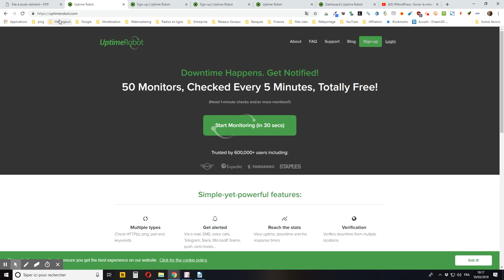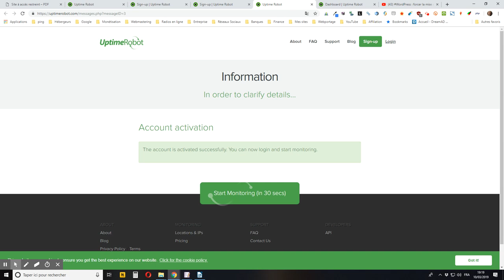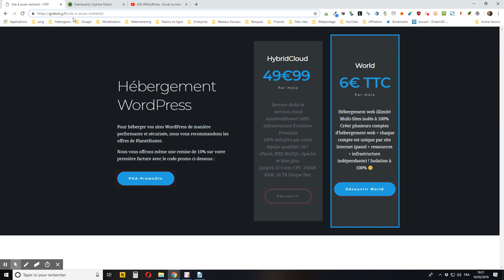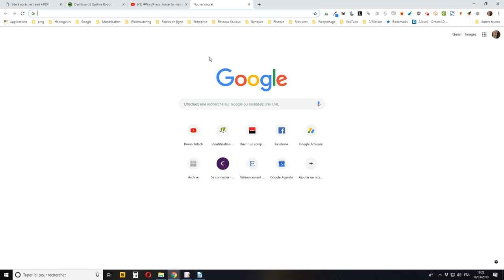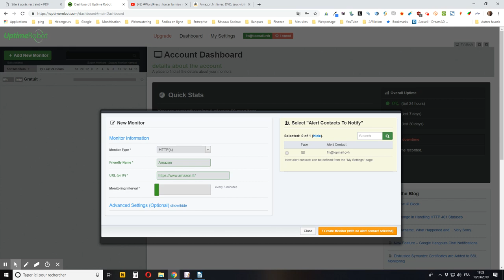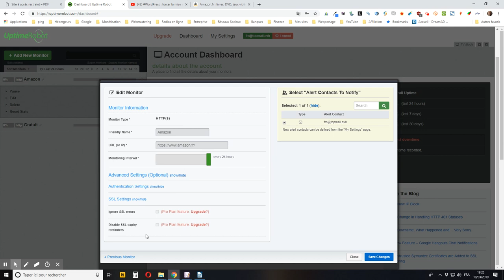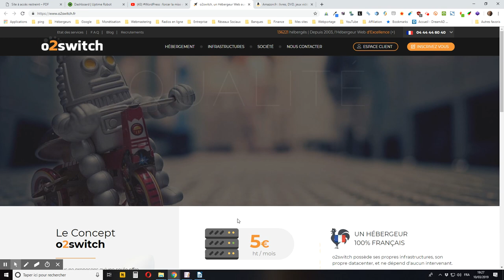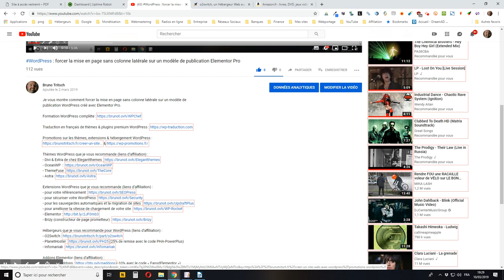internet : comment monitorer gratuitement votre site internet pour vérifier sa disponibiité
Je vous montre comment monitorer gratuitement votre site internet (WordPress ou autre) pour vérifier sa disponibilité de manière totalement automatisée.

UptimeRobot vous permet en version gratuite de monitorer jusqu’à 50 sites toutes les 5 minutes, tandis que la version payante vous permettra de monitorer 50 à 20000 sites toutes les minutes.